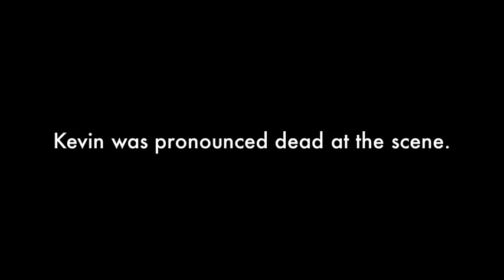SlowDownMoveOver 2016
1 year ago today, 8 of our employees and hundreds of towing companies from around the state attended a processional at the funeral of Kevin St. Pierre of Sturbridge Service Center, who was tragically hit and killed by an oncoming box truck while assisting a disabled motorist on the MA Pike. Tow truck operators put their lives at risk every day to help the motoring public - Please Slow Down & ‪#‎MoveOver‬ for all Emergency Service Vehicles! Protect the lives of those whose jobs it is to protect you.

Filming & Video Editing: Loryn Engelbrecht